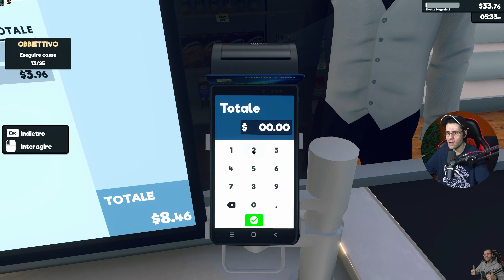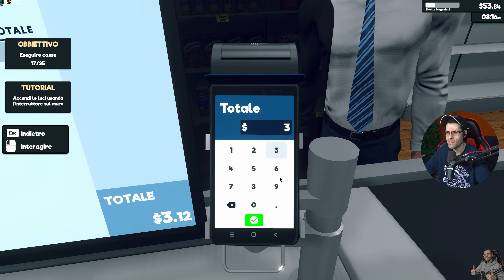Supermarket Simulator | Gameplay (PC) | #01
Gestisci il tuo supermercato. Rifornisci, opera la cassa, gestisci ordini online, e espandi. Adatta prezzi al mercato. Ricorda il prestito iniziale dalla mafia e le conseguenze se manchi il pagamento notturno.

Gioco per Pc Supermarket Simulator (nessun commento) con mouse e tastiera.